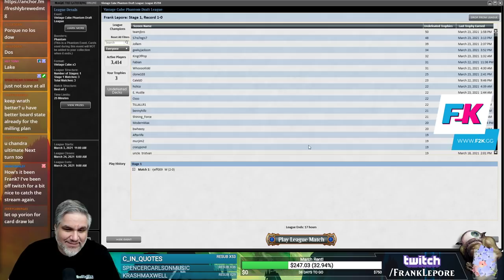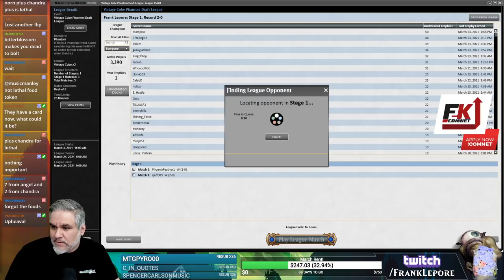Vintage Cube Draft #24 - 3/28/21 | Magic Online